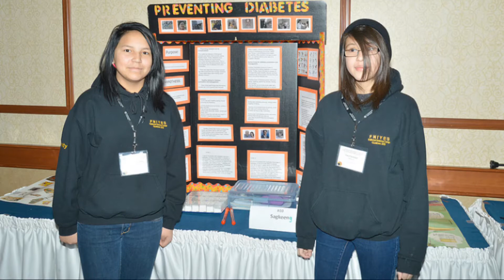Youth Taking Action - Trinity's Story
The Youth Taking Action project engaged youth from Brokenhead Ojibway Nation and Sagkeeng First Nation to learn about tradtional harvesting practices from within their communities. The Youth Taking Action on Environmental Contaminants: Anicinabe foods and harvesting areas research project studied the health of traditional food and traditional food use in which the youth participated in an after school program focused on learning about threats of environmental contamination and traditional food practices in their communities. Trinity shares her thoughts on Anicinabe Food.